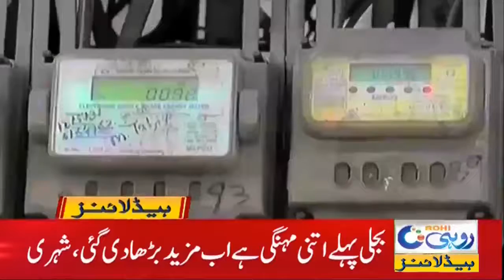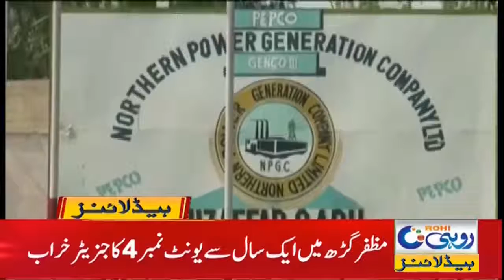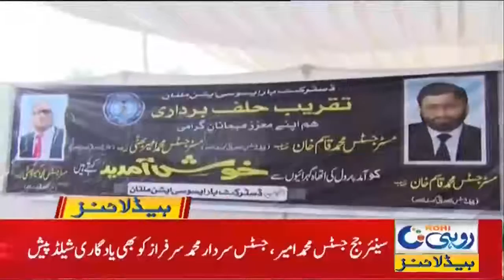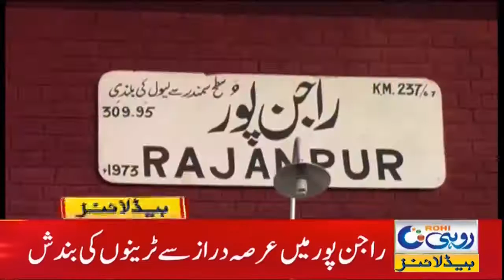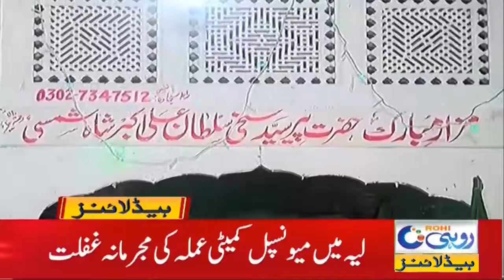2am News Headlines | 23 Jan 2021 | Rohi